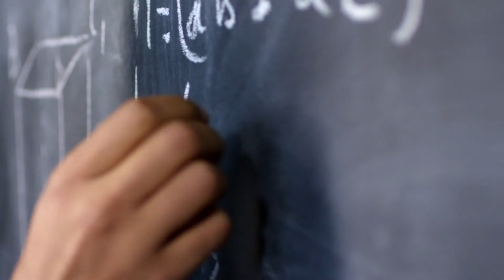2 mix video for shorts video on night shooting facts video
2 mix video for shorts video on night shooting facts video